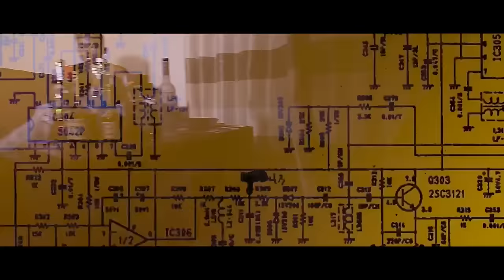Elliot Jr X KXi808 - Flying Remix [Music Video] | GRM Daily